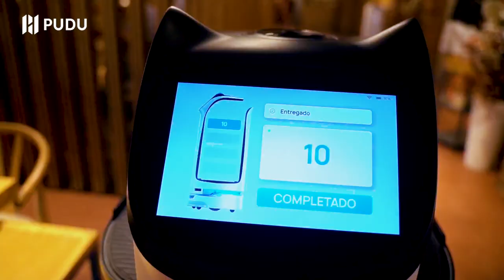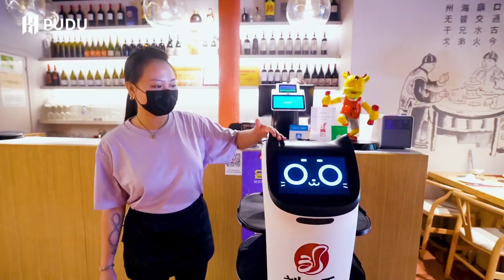BellaBot shows up in Liu's Chongqing Hot Pot in Spain | Pudu Robotics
Hot Pot + BellaBot! What a brilliant combination! Walk into Liu's Chongqing Hot Pot in Barcelona, Spain. Enjoy your meal and meet our Premium Delivery Robot, BellaBot!